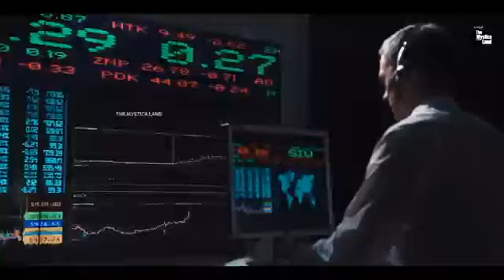लोग लंगोट छोड़ कर अंडरवियर क्यों पहनने लगे? | Langot Vs Underwear | History of Langot & Underwear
Supreme court के फैसले के खिलाफ गांगुली को BCCI से क्यों निकाला | Why Has Sourav Ganguli Been Snubbed By BCCI?

SSMB29 | Mahesh Babu | SS Rajamouli | South Indian Movies Dubbed Hindi Full Movie | Full HD

Viswasam Full Movie (HD) Ajith Kumar Nayantara Jagapati Babu Facts
Alex

ACC | Women's Asia Cup 2022 | Final | India vs Sri Lanka

Description

SSMB29 | Mahesh Babu | SS Rajamouli | South Indian Movies Dubbed Hindi Full Movie